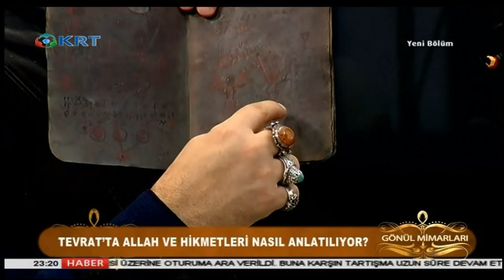Gönül Mimarları - Namık Kemal Zeybek & Oktan Keleş - KRT TV